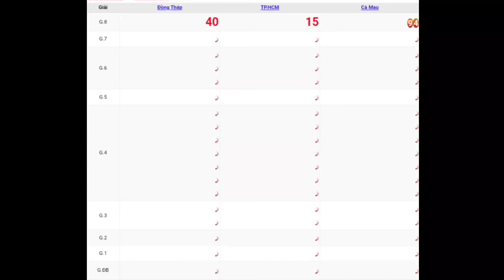XSMN | Quay Thử Kết Quả Xổ Số Miền Nam P4 Hôm Nay Thứ 2 Ngày 05-06-2023